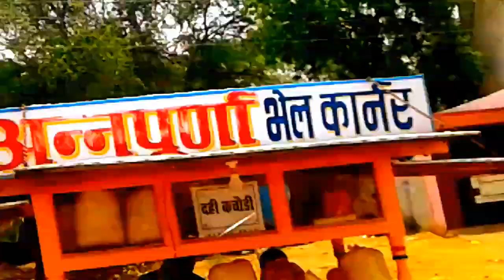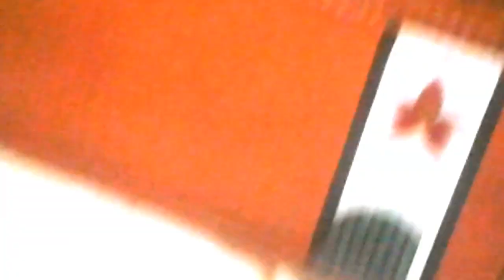पाताल भैरवी माता gondia. maharashtra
KnowledgeandEducation.gondiams , jai mataji ki, Beautyful Patal Bhairavi Temple ,Rajnandgaon.c.g.,I am very very thankfull to all those support and help to make me this wonderful video.Let's watch this video and make spree in your home and also in this world.